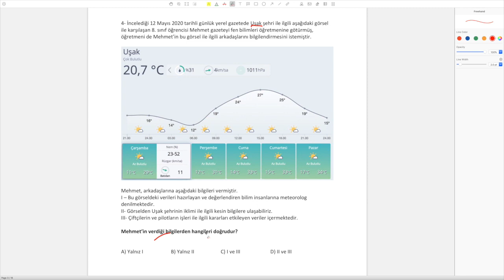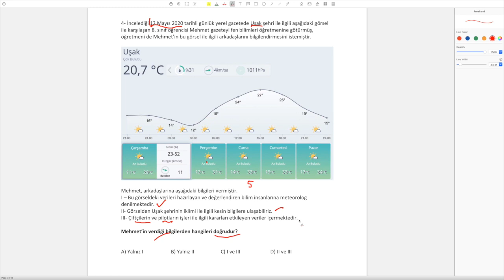Fen Bilimleri Cevap 4 - v4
Bu sorunun doğru cevabını bulamadıysanız aşağıdaki kazanımlara tekrar göz atmanız size fayda sağlayacaktır.
F.8.1.2.1. İklim ve hava olayları arasındaki farkı açıklar.
F.8.1.2.2. İklim biliminin (klimatoloji) bir bilim dalı olduğunu ve bu alanda çalışan uzmanlara iklim bilimci (klimatolog) adı verildiğini söyler